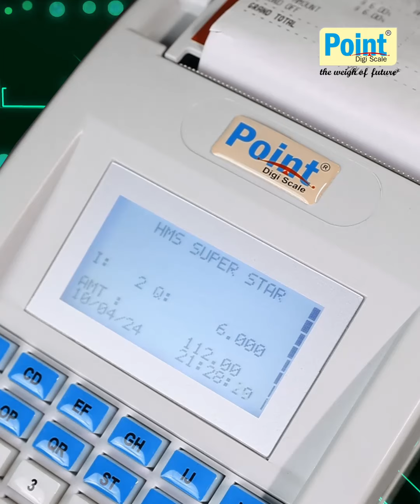Weigh Cum Billing System | Yes Yes Technologies | Point Scale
"📊💰 Streamline your business with our innovative weigh-and-bill solution! Our cutting-edge system accurately measures weights while seamlessly generating invoices, saving you time and ensuring precise billing for your products or services. Say goodbye to manual calculations and hello to efficiency! WeighAndBill BusinessSolutions EfficiencyBoost"

SERVICE: 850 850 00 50
WHATSHAPP CARE NUMBER : 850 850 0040
TOLL FREE NUMBER: 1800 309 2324